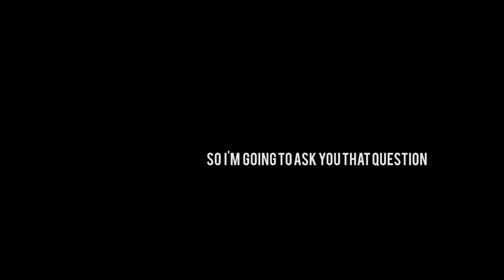Searching for God Official Trailer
The average Westerner today may hold to a wide variety of beliefs about religion and Christianity, including:

- Good people go to heaven; bad people end up in hell.
- All religions are basically the same.
- It's about rules.
- It's about controlling people.
- No religion can be the only way to God or spirituality.

In short, religion is an area of much confusion. Searching for God, narrated by filmmaker Brandon McGuire and featuring top Christian thinkers and apologists, explores questions such as: What is Christianity? What are some of the ideas that have influenced the way people think about it? And is there any evidence for God?

Most significantly, Searching for God examines the central event in the Christian story, the resurrection of Jesus Christ. The resurrection is a historical claim, testable by evidence. So how credible is it?

McGuire interviews everyday people alongside seasoned Christian scholars in making a case for Christianity. Featured scholars includes Lee Strobel, William Lane Craig, Gary Habermas, J. Warner Wallace, Nabeel Qureshi, Paul Copan, and many more.